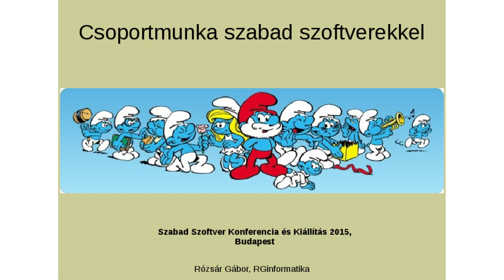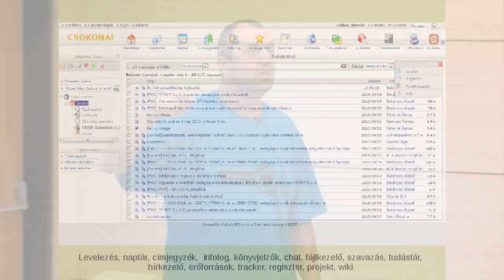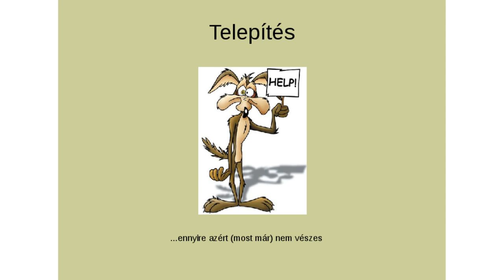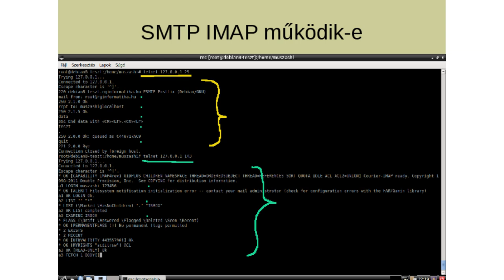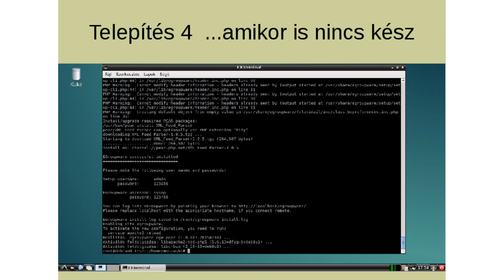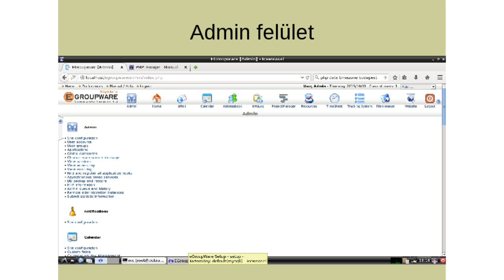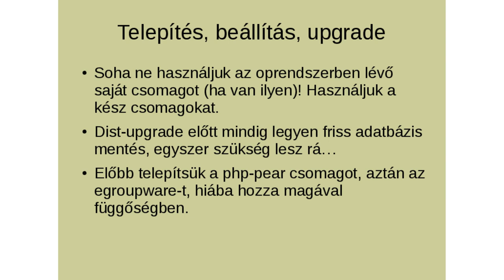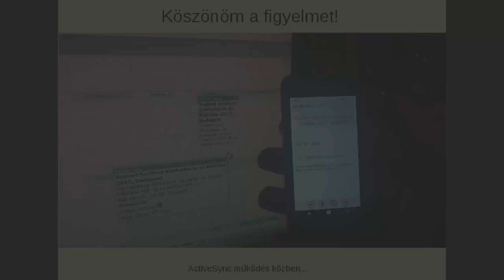Rózsár Gábor: Csoportmunka megoldás szabad szoftverekkel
Egroupware csoportmunka közösségi változata Debian rendszeren

    Bemutatni mi is ez, hogy működik user szemmel. Pár példa ahol üzemeltetek ilyet, kik és mire használják.
    Telepítés áttekintés: Debian+apache2+php+mysql+postfix+clamav+amavis+spamassasin+egroupware
    Üzemeltetői szemmel a tapasztalatok, mire kell figyelni, szívások.